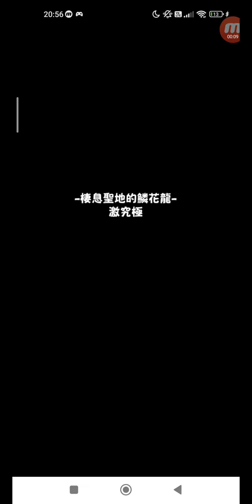怪物彈珠 #1828 活動冒險 活動冒險 ★6 棲息聖地的鱗花龍 激究極 單人